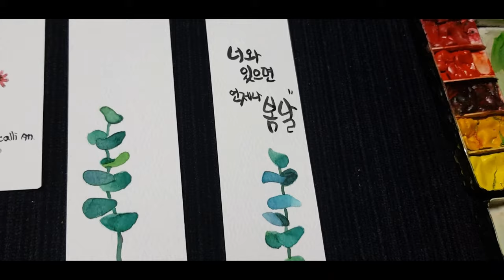[책갈피 만들기]유칼립투스 그리기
사랑의 연탄봉사 기부용 책갈피 제작중입니다~^^

머메이드지
신한수채물감
그림/Pentel waterpen,  글씨/화홍수채붓4호